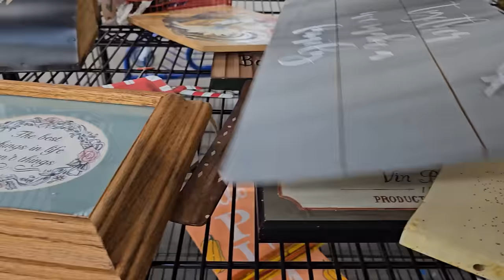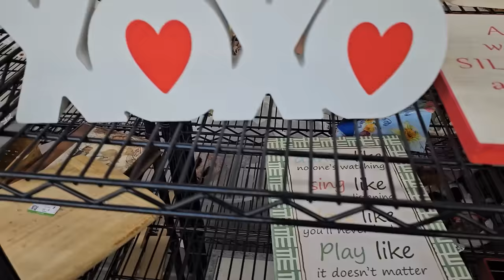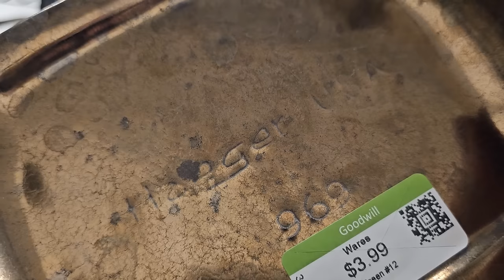PAID $2.99 at GOODWILL its WORTH $75 / THRIFT WITH ME / TOP 5 SOLD HAUL ITEMS / Thrifting Las Vegas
Thank you so much, your support helps my channel grow and I'm thrilled to have you along on my journey!
Are YOU SIGNED UP on WHATNOT? USE my LINK to GET $15 TO SPEND AT ANY SALE

It was hidden under another piece that went straight into my cart. $50 years old, worth $75 and marked at $2.99, but what is it..?  Let's go thrifting and find out!

Its a lovely Spring evening here in Las Vegas and I am at my favorite Goodwill at Cheyenne and Rainbow. They were wheeling out new carts to restock the shelves as i walked in, so I challenged myself to try to find a treasure to thrift in every aisle of the hard goods. I have my Thrifting Vegas Blanket and my reuseable shopping bags at the ready, so Thrift with me and learn what to bolo and what to leave on the shelf, and why.  Stay to watch my haul where I show you everything I found, what I paid and what I expect to get for it. Please don't forget that you can BUY DIRECTLY from my HAUL. Sometimes I find something I absolutely love, but almost all of the items you see in my haul are for sale.  Please don't wait, I get hundreds of emails a day! If you would like to purchase something, please send me your offer (plus shipping to your zip code) in an email with your mailing address and a timestamp or screenshot of the item you would like to purchase, to After my haul, don't miss my new segment, The Top 5 Sold Items from my previous haul!

Thank you so much for your kindness at the loss of my lovely Mum, I deeply appreciate your contributions to the GoFundMe that will help me continue her support of animals in need of help. I hope you enjoy BONUS FOOTAGE of Bear and Rio at the park, and watch the beautiful hummingbirds in our yard. If you haven't had a chance to watch my new You Tube Shorts, please check out my HOW TO.. playlist below!  I release a Short every Tuesday! Now, join me, Tiffany, at Thrifting Vegas and.. Let's Go thrifting!

Get $10 off your first order at Stickermule with my